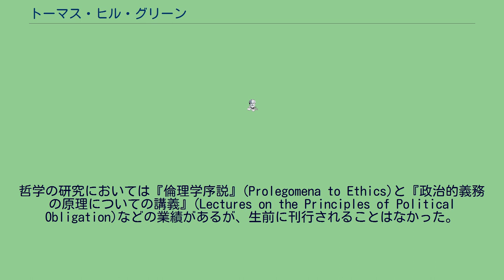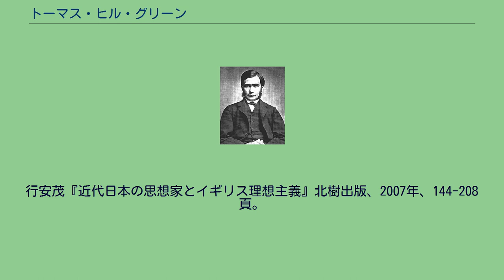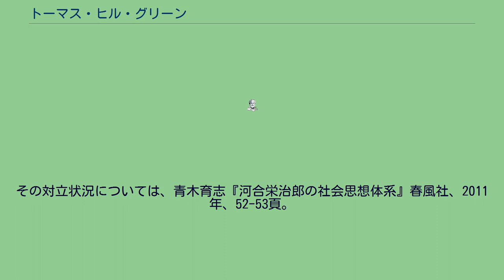トーマス・ヒル・グリーン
トーマス・ヒル・グリーン トーマス・ヒル・グリーン（Thomas Hill Green、1836年4月7日 - 1882年3月15日）は、イギリスの哲学者である。
1836年にイングランドのヨークシャーで生まれ、ラグビー校を経てオックスフォード大学のベリオール・カレッジで学ぶ。
1850年にフェローとなり、当初は学生指導員として、後に道徳哲学のホワイト教授として教育に携わることになる。
哲学の研究においては『倫理学序説』(Prolegomena to Ethics)と『政治的義務の原理についての講義』(Lectures on the Principles of Political Obligation)などの業績があるが、生前に刊行されることはなかった。
しかし、グリーンはT・H・グロウスと共にグリーン・グロウス版と呼ばれるデイヴィッド・ヒュームの全集を編んだことで知られており、その序論でグリーンは観念論の立場からヒュームを批判している。
研究だけでなく自由主義者として政治活動にも関与し、その関心は倫理学だけでなく、政治哲学や教育哲学にも及んだ。
1882年、病気により死去。
45歳であった。
イギリス理想主義のリーダーとして知られ、イマヌエル・カントとヘーゲルの影響を受けた。
グリーンの唱えた人格主義は個々人の人格の陶冶、自己実現を説くものであるが、彼がその背後に神の存在を想定していたことは疑いえない。
彼の真意は神を前提とした人格主義なのか、そうでないのか、その解釈を巡り研究者間で論争がある。
グリーンは理想主義 (アイディアリズム)、人格主義をもとに、イギリス伝統の経験論、功利主義を批判した。
そして、フランシス・ハーバート・ブラッドリーやバーナード・ボザンケなどの同調思想家を生み出し、イギリス理想主義の隆盛を生み出すのである。
また自由を、放任されることによってではなく自己実現によって規定することで、公共性や社会政策と自由主義とを統一的に理論付け、当時の自由党に対して自由放任主義の放棄を主張し、現在の自己決定と公正を重視する「リベラル」な思想への自由主義の変化の源泉の一つとなった。
こうしてグリーンは単に哲学者であるだけでなく、社会思想、政治思想においても影響力を発揮するのである。
彼のこの面での活躍はレオナルド・ホブハウスの新自由主義やシドニー・ウェッブのフェビアン主義につながっていく。
またグリーンの業績をまとめた文献として次のようなものが参照できる。
^ グリーンは経験論の全面批判をしたのではなく、経験論の豊かな内容の中から、理性と欲求、理性と感覚との調和において、建設的に吸収発展させることを意図していた。
^ グリーンはカント主義者なのか、ヘーゲル主義者なのかに関しては論争がある。
河合栄治郎はカント主義者として理解し、その他の研究家はヘーゲル主義として見なしている。
河合の見解では、カントは人格主義を説くが、ヘーゲルは説かず、グリーンは人格主義者なので、グリーンはカント主義者であるとする。
河合栄治郎『学生に与う』日本評論社、1940年参照。
対するヘーゲル主義者と見なす研究家は、グリーンの神を前提とした思想をその証拠だとする。
注2参照。
^ 神なしグリーンの解釈代表者は河合栄治郎であり、神ありグリーンの解釈代表者は矢内原忠雄、行安茂であり、この二人によって河合は批判された。
この問題は研究する側が思想家として発展していくために必要なものだけを研究すればよいのか、あくまで対象者に添ってすべてを余すことなく研究すべきか、の問題でもある。
しかし、ある思想家を研究して描かれる思想家像は研究者によってすべて異なっている現状を考えれば、にわかに答えの出しにくい問題ではある。
河合栄治郎『トーマス・ヒル・グリーンの思想体系』日本評論社、1930年。
矢内原忠雄「自由と自由主義」『矢内原忠雄全集』第16巻、岩波書店、1964年、180-198頁。
行安茂『近代日本の思想家とイギリス理想主義』北樹出版、2007年、144-208頁。
その対立状況については、青木育志『河合栄治郎の社会思想体系』春風社、2011年、52-53頁。